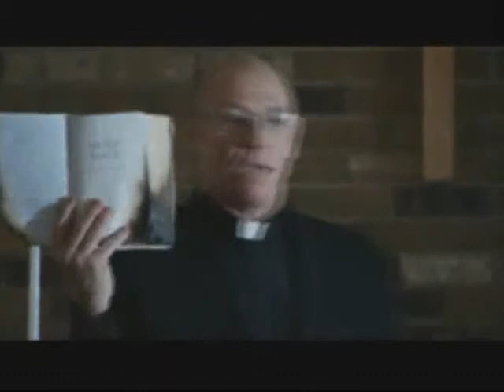DVD Trailer: Rust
As a crisis of faith rocks his life's calling, former minister Jimmy Moore returns to his small hometown to find it reeling from a recent tragedy. Can he get to the bottom of a mysterious fire and clear his boyhood friend? Corbin Bernsen's unique story of friendship and calling, Rust is a mystery that will leave you seeking the power of grace, the beauty in sacrifice, and the hope of faith renewed.